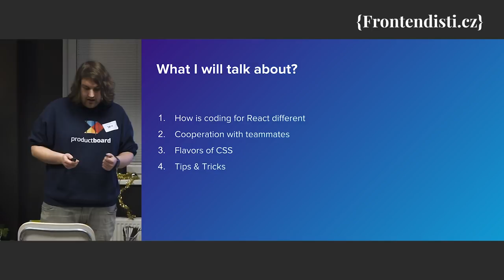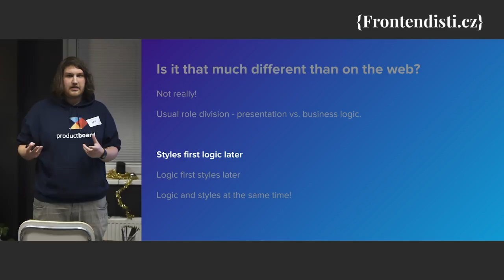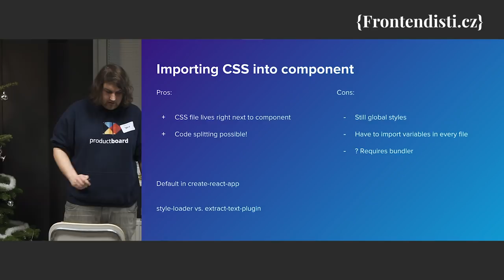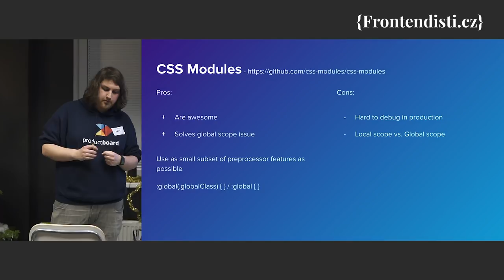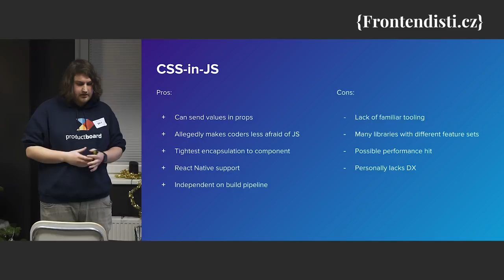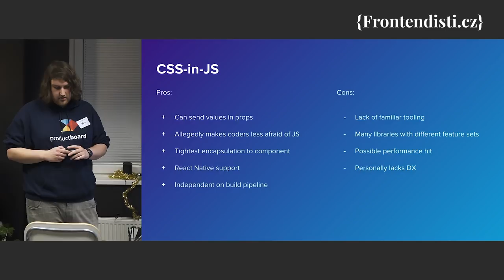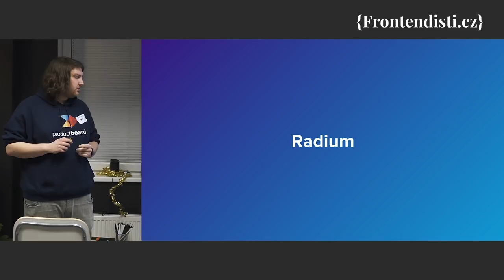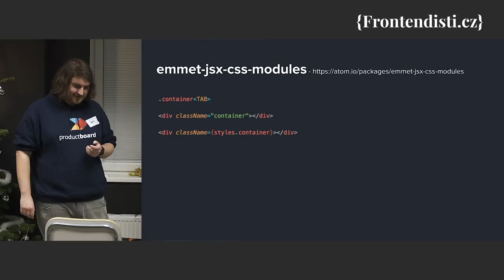David Kadlec: Kodér v říši REACTU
Jak spolupracuje na vývoji SPA aplikace kodér s React programátorem
a v čem se liší tradiční kodeřina oproti kódování SPA aplikace?